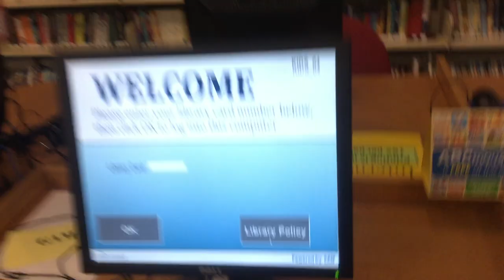jax car wash